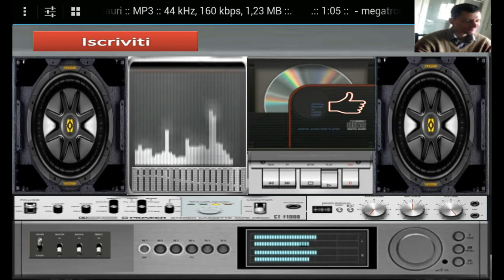giovanni mauri megatronix subburbia dance 1 0 6 minuto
chiedere di giovanni mauri lunano ore pasti mi trovate
programma usato per composizione fl studio 9
vst usato per produrre loops nemesis demo aura tronisy
autore e compositore giovanni mauri